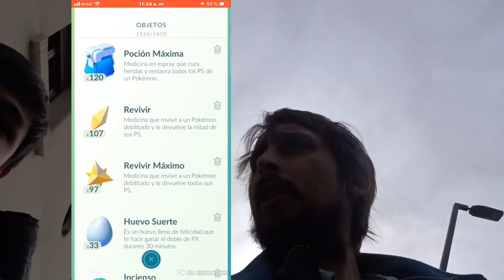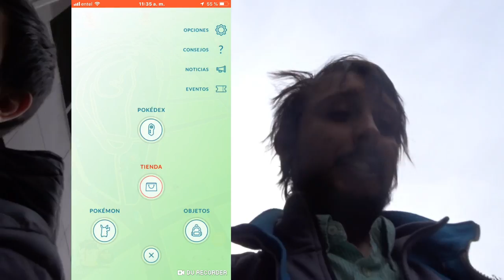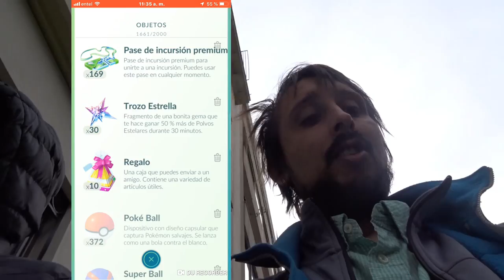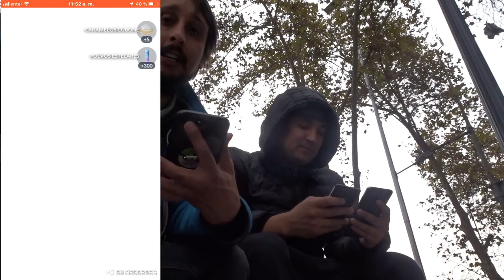OTRO DIA MAS EN LA JUNGLA APERTURA DE HUEVITOS Y UN DIA LLENO DE EMOCION